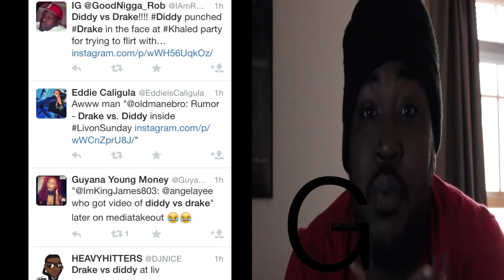Rapper Fat Mook speaks on "DIDDY PUNCHING DRAKE"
Rapper Fat Mook speaks on "Drake vs. Diddy"
Diddy punches Drake outside of the club because Drake tried to hit on Cassie. (Diddy's girlfriend) Apparently, Drake hit on Cassie all night long while drunk. Diddy politely told Drake to stop, and Drake laughed at Diddy. Later on in the night, Diddy punched Drake in the face and possible dislocated Drake's shoulder.

At the moment, there is no video of Diddy punching Drake. However, there have been many reports from people who saw the Diddy and Drake fight first hand.

What do you think about Diddy punching Drake?